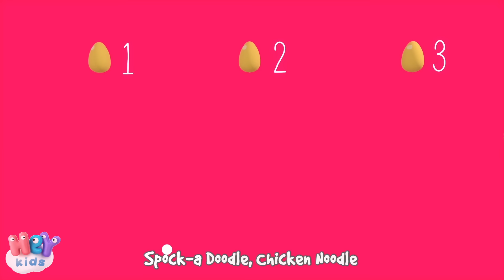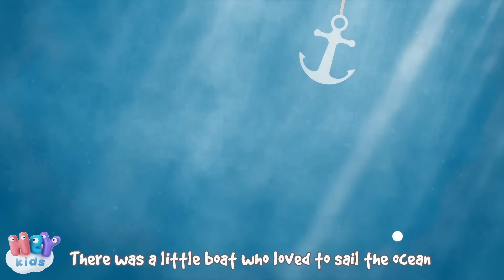Baby Shark song for kids + more nursery rhymes | HeyKids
0:00 Baby Shark (shark song)
1:53 Five Little Ducks
3:38 A Ram Sam Sam
5:34 The Funny Grandma
8:39 Happy Birthday
10:17 Old MacDonald Had A Farm
15:11 Bingo
17:54 Six Little Ducks
19:13 Rain Rain Go Away
21:13 Flee Fly Flo
22:53 The Wolf
25:02 Are You Sleeping? Brother John
26:50 The Wheels On The Bus Go Round And Round
29:10 Row Row Row Your Boat
30:52 Incy Wincy Spider
32:27 Spock-a Doodle, Chicken Noodle
35:15 Buzz Buzz Buzz
36:52 The Little Boat
38:45 Mary Had A Little Lamb
40:31 If You're Happy And You Know It
41:45 Johny Johny Yes Papa
43:15 Five Little Monkeys Jumping On The Bed
45:18 Head Shoulders Knees And Toes
46:42 Humpty Dumpty Sat On A Wall
48:17 The Finger Family

Baby shark!

Mommy shark!

Daddy shark!

Grandma shark!

Grandpa shark!

All the sharks, doo doo doo doo doo doo
All the sharks

HeyKids.com - Nursery Rhymes & Kids Songs